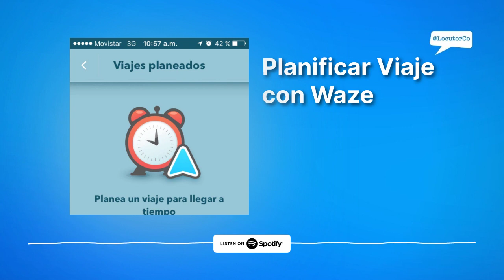El Siglo 21 es Hoy - Planificar Viaje con Waze ¡ARCHIVO!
ARCHIVO